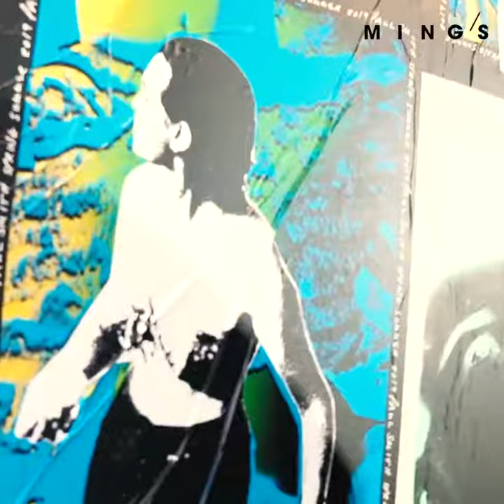七彩條子的秘密：從前做設計著眼於從心出發，是有關個人的自我表達｜Paul Smith 設計師專訪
「從前做設計著眼於從心出發，是有關個人的自我表達。」

在這個膚淺的年代，時裝界充斥著灰暗的氣氛，幸好我們還有像 Paul Smith 這種忠於自我的設計師，世界才變得不一樣！雖然年過半百，Sir Paul 仍然精力充沛，對時裝的熱情沒有褪色，專心做屬於英倫人的設計，現在一起去片看看這名老頑童如何接受我們的 SKETCHINGCHALLEGE 吧！